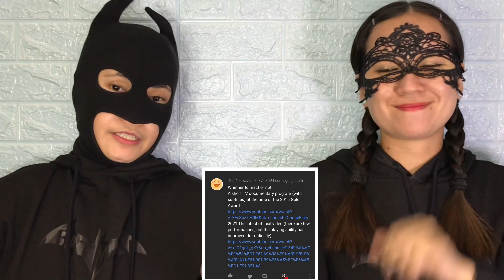Kyoto Tachibana SHS | 2021 The latest Official Video | Their ability had improved dramatically😱👏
Kyoto Tachibana SHS | 2021 The latest Official Video. We are loving the beauty of their talents so much.

We love to make more reaction videos and hope you'll all join us.

God bless❤️🙏